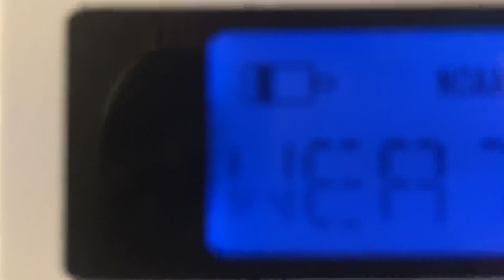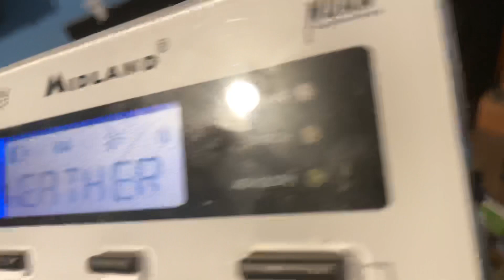This was so early I missed half of it ￼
When should be out at 7 PM it was instead toned at 6:57 PM. Insane. ￼